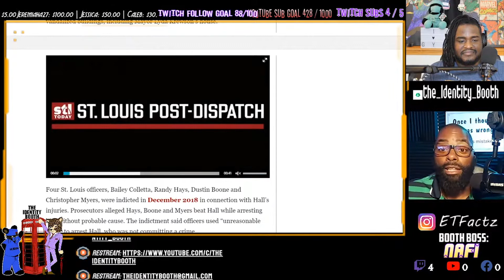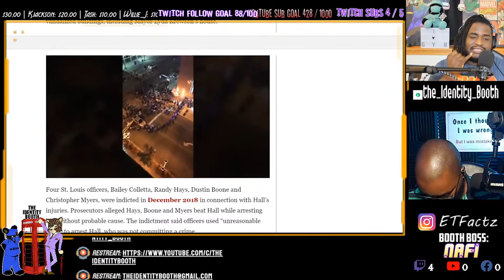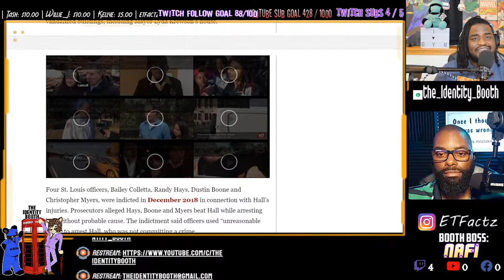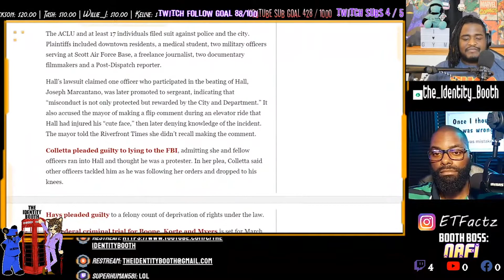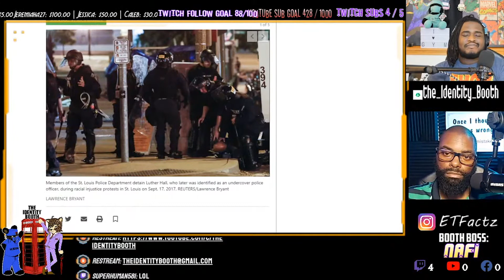Luther Hall St Louis Undercover Officer Got His Ass Beat By The Thin Blue Line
Hey Identifier,

Author: Christine Byers (KSDK)

Updated: 6:33 PM CDT July 13, 2021
ST. LOUIS — In an emotional hearing Tuesday, a former St. Louis police officer was sentenced to more than four years in prison for his role in the beating of a fellow officer who was working undercover as a protester in 2017.

Randy Hayes, 34, pleaded guilty in 2019 to a felony count of deprivation of civil rights under the color of law. He has remained free on bond as he has awaited his sentencing.

A judge sentenced Hays Tuesday afternoon to 52 months in prison and two years of probation. Prosecutors wanted 70 months, while the defense was asking for 36 months. He had faced up to 10 years in prison.

Leave us a Voice Mail or Support

Take Care